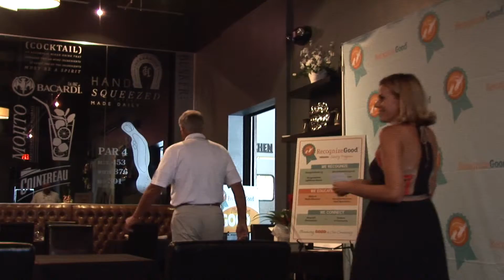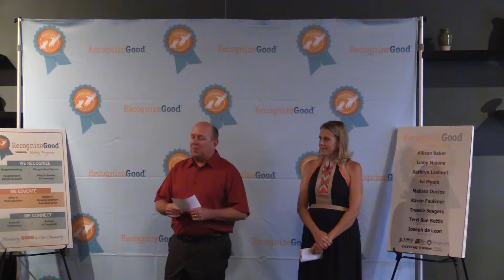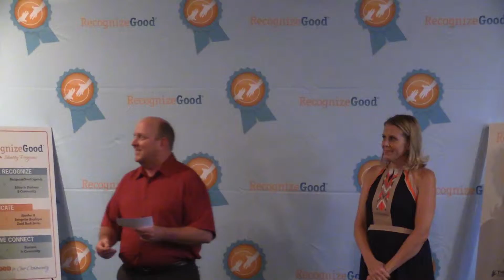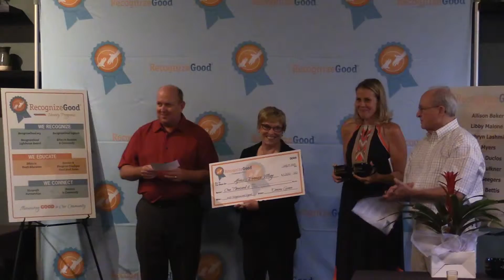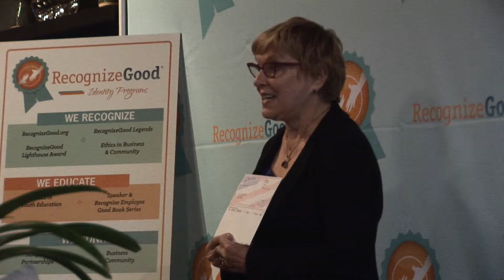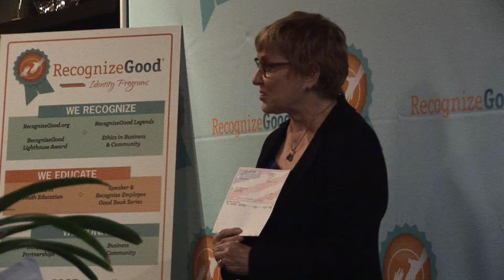June 2015 Legend - Donna Gunn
After witnessing firsthand the disturbing conditions of Maasai children in Tanzania, Donna Gunn launched Africa’s Promise Village and is taking it upon herself to turn their lives around.